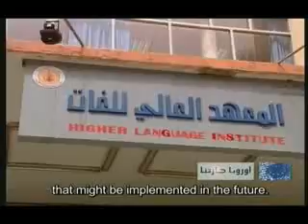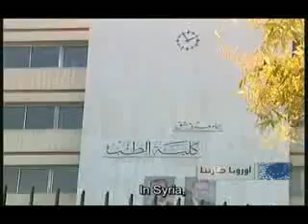Tempus to reinforce dialogue between the EU and Syria (Eurojar)